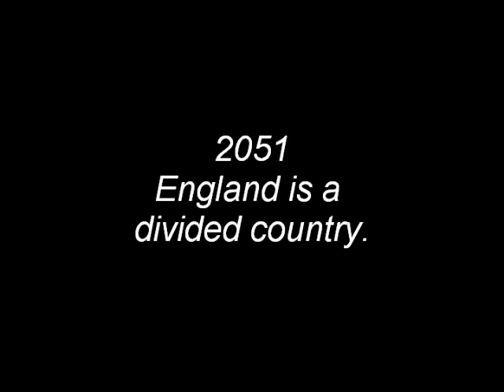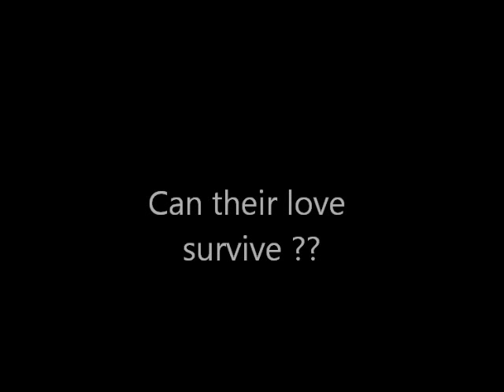Daz 4 Zoe Trailer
Englisch Projekt vom 11 Jahrgang.